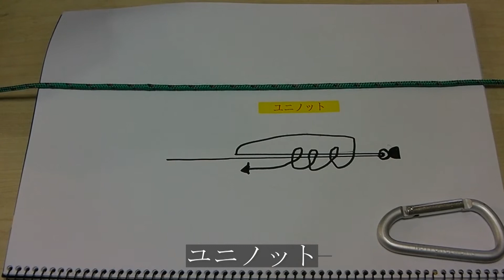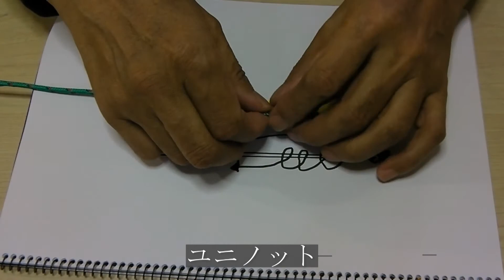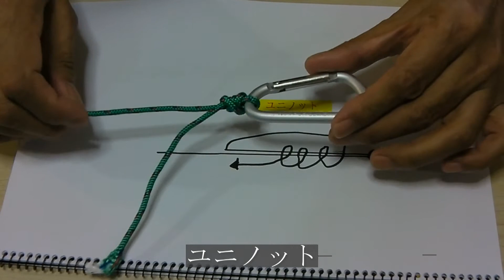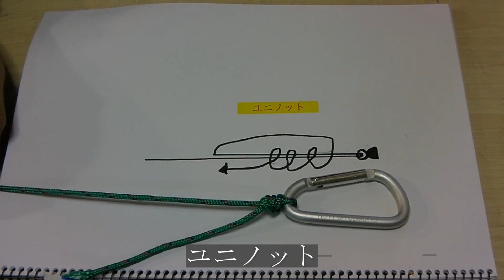釣り糸の結び方。ユニノット 。サルカンに釣り糸を結ぶ。釣り糸の結び方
釣り糸の結び方。ユニノット。ルアーにラインを結ぶ、サルカンに結ぶユニノット。お魚さんがギュンと引っ張れば、さらに締まります。ほどけてしまうことはまずないと思います。魚釣りの釣り糸の結び方でとてもポピュラーな結び方。無線のアンテナのステイのロープの結束にも使えそうです。
◆ボラを餌にアカメをを釣る動画
四万十川に遊びに行ったときに
地元の漁師さんに話には聞きましたが
アカメは生餌、ボラが一番。
アカメは頭いいから、ルアーには食いつかないよと言ってました。
ボラでアカメ釣る動画、お気に入りです。
47ＣＭのボラでもそこそこひくと思います
それが餌になる魚、どんな化け物ですか。
アカメは目が赤いみたですね、一度釣ってみたいです。